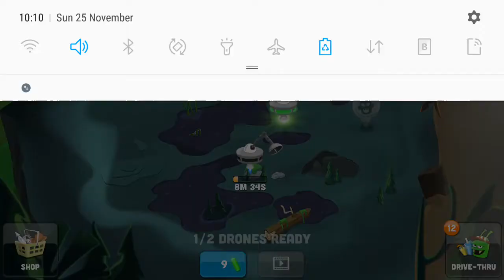Zombie catchers walkthrough part 2#